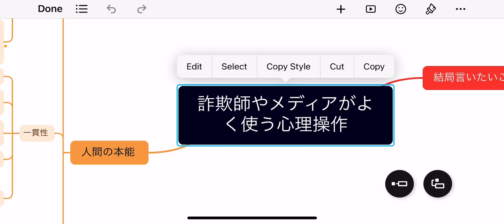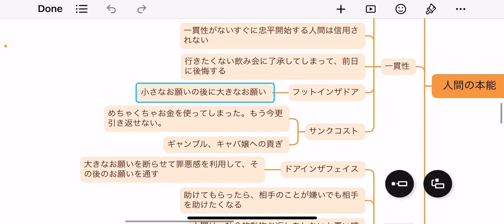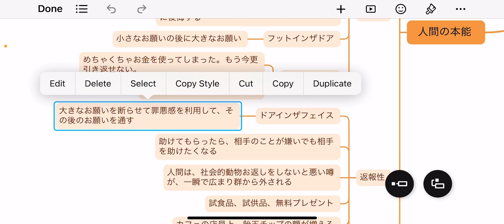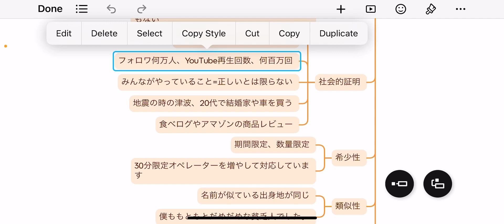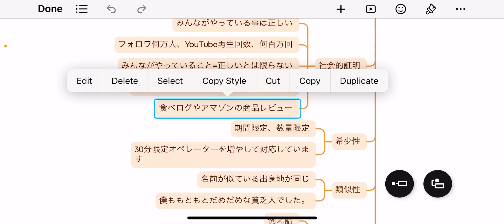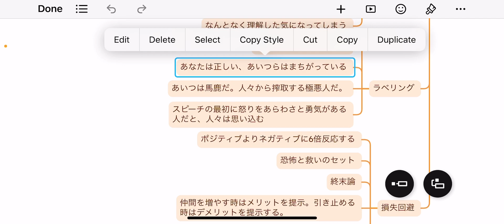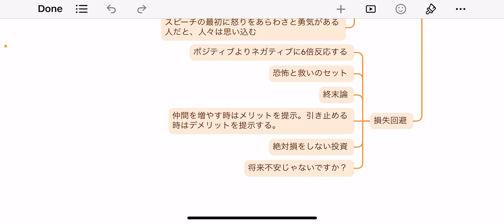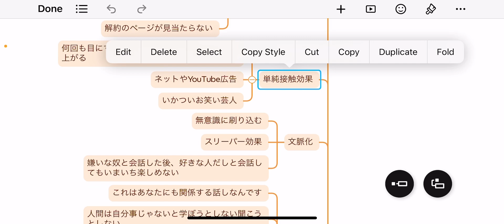【知らないと一生騙され続ける】大衆煽動後編：詐欺師やマスメディアが悪用する心理テクニック一覧と解除方法について解説！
【知らないと一生騙され続ける】詐欺師やマスメディアが悪用する心理テクニック一覧と解除方法について解説！　大衆煽動前編